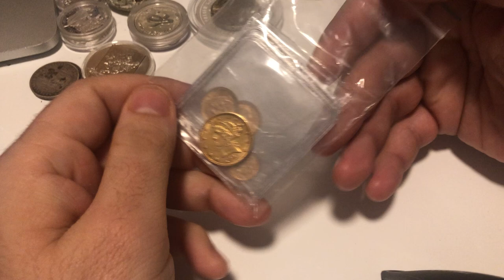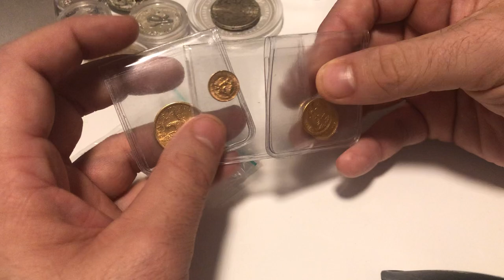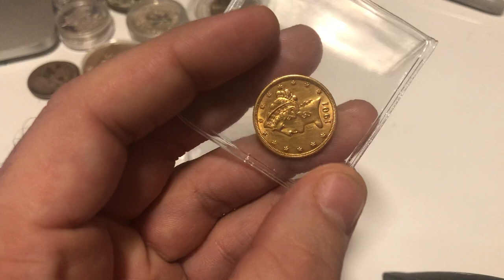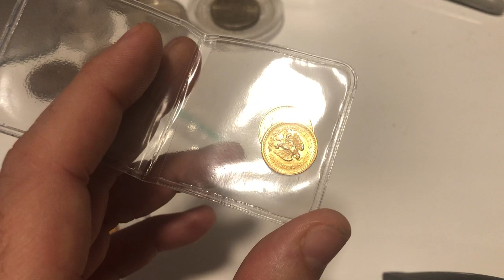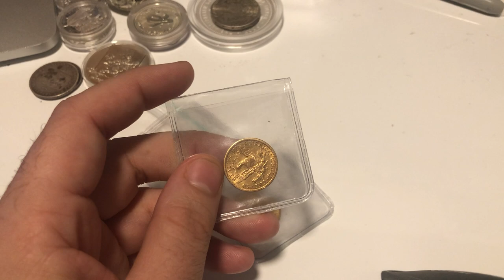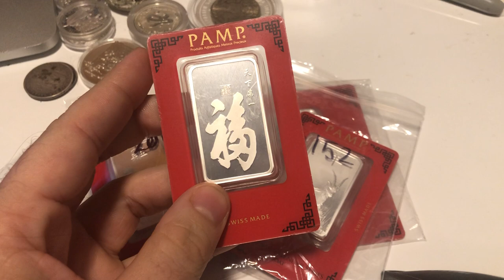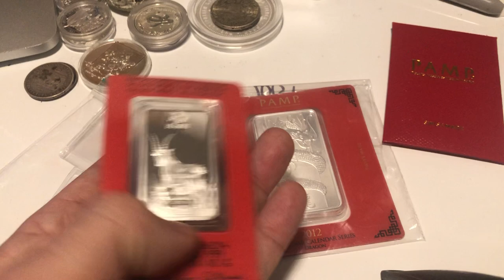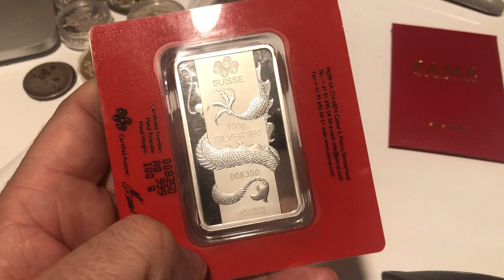Silver Pamp bars and pep talk.